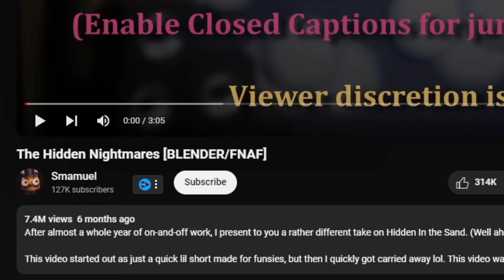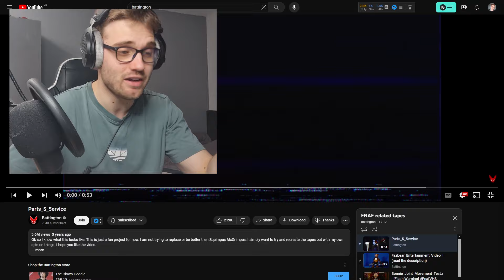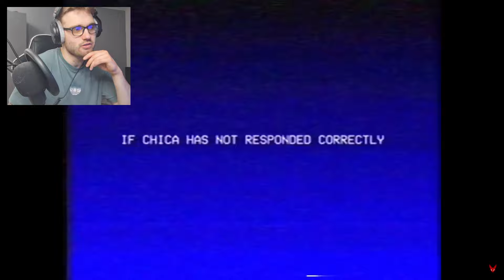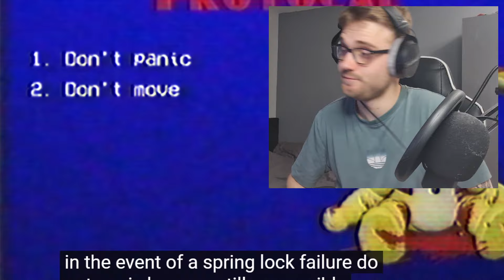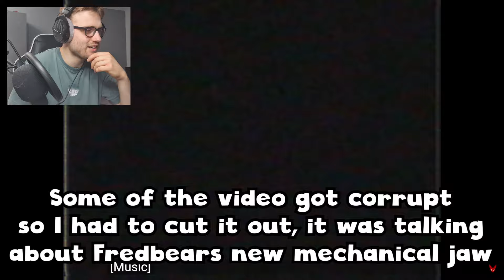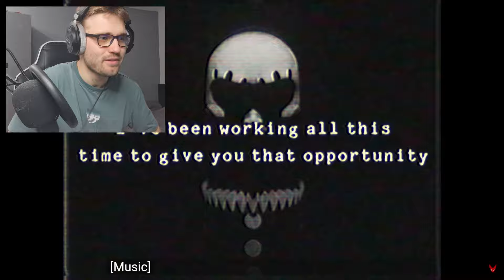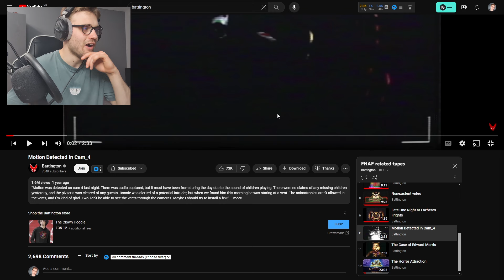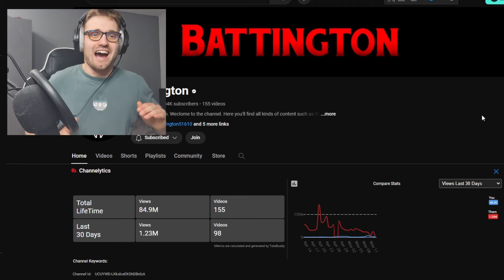The Most DISTURBING FNAF 4 Animation YOU Have EVER Seen | FNAF VHS Tapes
FNAF VHS Tapes Reaction:

These FNAF VHS Videos are actually beyond creepy, watching as some of the most uncanny animatronics begin to move towards our character was such a surreal experience. Seeing these realistic renditions of the animatronics was beyond terrifying.

Then we move onto @Battington series of FNAF Tapes, this series as I'm sure everyone knows is absolutely terrific, watching as the story unfolds creating ever lasting characters and parts to the series as a whole. FNAF always has a dark story but this series is far beyond anything. -- Have Fun!